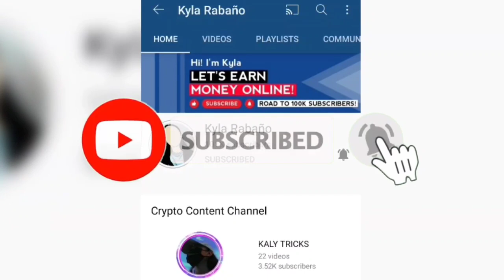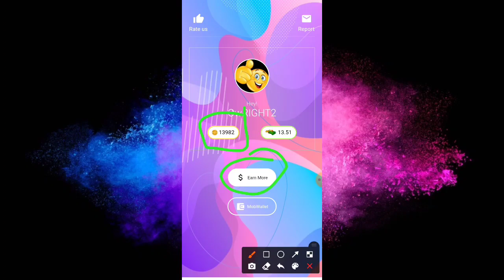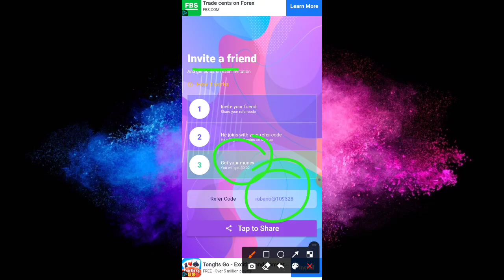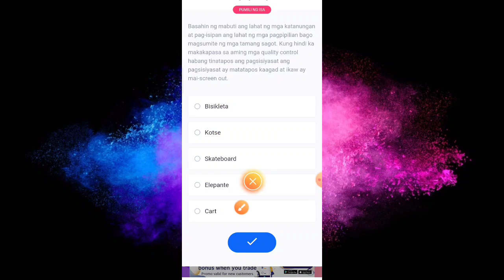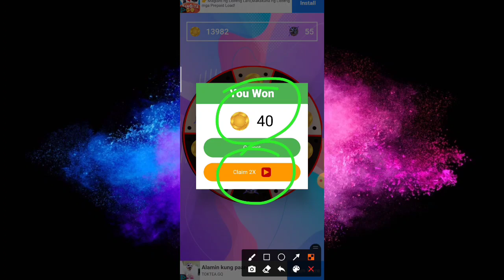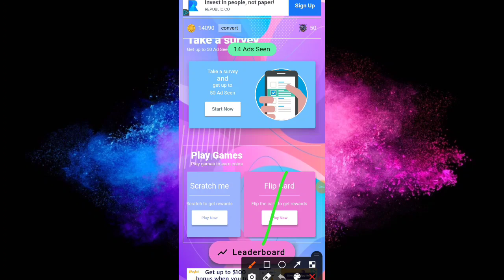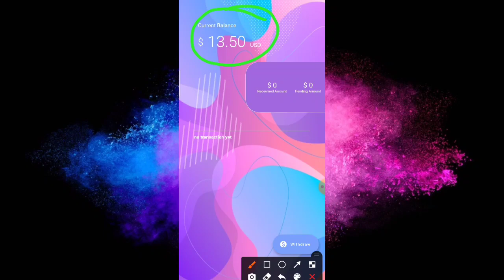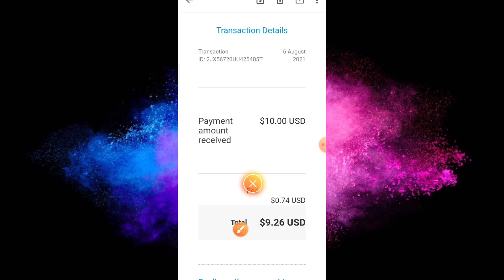LEGIT APP! KUMITA AKO NG FREE P467.97 DITO! LIVE PAYOUT | FREE GCASH MONEY 2021 - LEGIT PAYING APPS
📍REFER ID:
rabano@109328

1.) Like this video
3.) Find the hidden word in this video and comment it with a SOLIDKYLA and your gcash number

TUTORIAL ON HOW TO CREATE PAYPAL ACCOUNT WITHOUT USING ANY VALID ID'S OR CREDIT CARDS! (SEND AND RECEIVE PAYMENTS)

LEGIT AND PAYING UNTIL NOW!✨

Legit and paying app
Legit earning app 2021
Homebased job
Ideas to earn money online
Extra income online
Top paying app sa gcash
Legit and paying apps for ios
Paying apps in 2021
Top 1 earning app in gcash
Coinsph earnings
Legit app with proof of payment